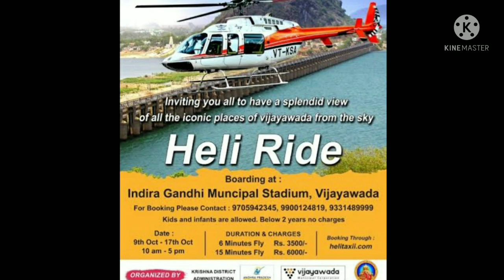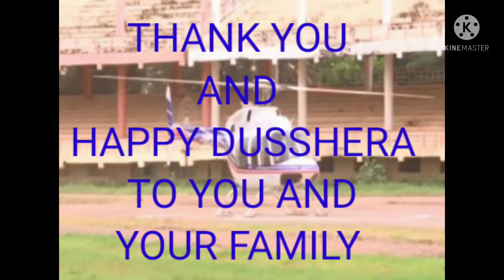HELI RIDE @ VIJAYAWADA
HAI FRIENDS THIS IS THE EXOTIC VEDIO IN OUR CHANNEL THAT'S HELICOPTER RIDE WHICH IS OGRAGINISED IN VIJAYAWADA INDIRA GANDHI MUNICIPAL STADIUM

HELI RIDE DETAILS

BOARDING POINT: INDIRA GANDHI MUNICIPAL STADIUM
DATE:9TH-17TH OCTOBER
TIME:10AM-5PM
DURATION&CHARGES:6MINUTES FLY 3500 INR
15 MINUTES FLY 6000 INR

HAPPY DUSSHERA TO YOU AND YOUR FAMILY